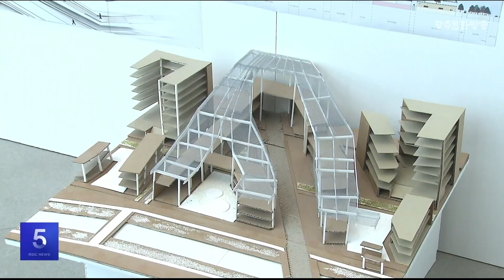2024 광주*아시아 건축대전 개막 '인권+건축'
2024 광주*아시아 건축대전이
국립아시아문화전당에서 오늘(8) 개막했습니다.

'인권 + 건축'을 주제로 진행되는
이번 건축대전은
건축가와 학생들에게 건축을 통해
인권의 가치를 탐구하고
표현하는 기회를 제공합니다.

올해부터 창의적인 건축적 제안과
아이디어를 발굴하기 위해
일반공모전을 아시아 전체를
대상으로 하는 국제공모전으로 진행했고,

첫 대상은 '녹색 도시 정거장'의
최지온 씨 작품이 선정됐습니다.